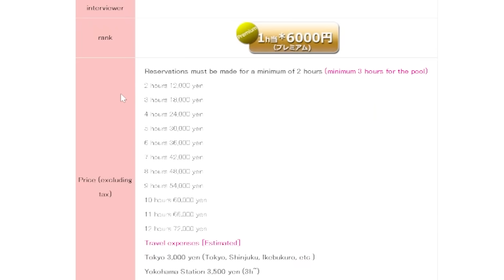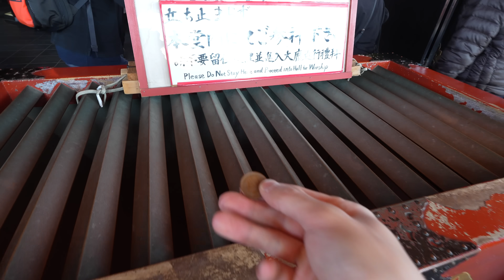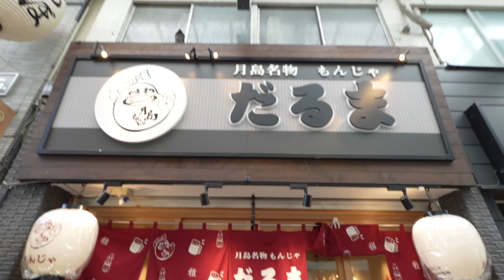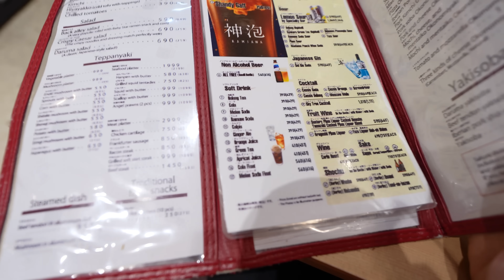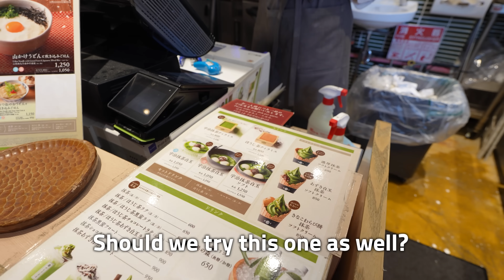I Tried Japan's Rental Girlfriend Service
Did you guys know that there is a service you can use to rent a girlfriend in Japan? For 6000 yen($40) per hour (plus some other fees), you can hire a female companion in Japan to go on dates with you. With your date, you can do things that people normally do on dates such as holding hands, going to a movie, going to a theme park, and etc, as long as you follow their rules.

So what is it really like to go on dates with a Japanese rental girlfriend, and why do people do it? Watch this video and find out!

🛒 Shop on Amazon Using This Link to Support Me!(It won't cost you extra but Amazon pays me when you buy things)

🎥 My Gears
Main Camera(Sony A7CII)
My Wide Angle Lense
My Watch
My Second Vlog Camera (DJI Osmo Pocket 3)
My Smartphone
My Vlog Mic
My Voice Over Microphone